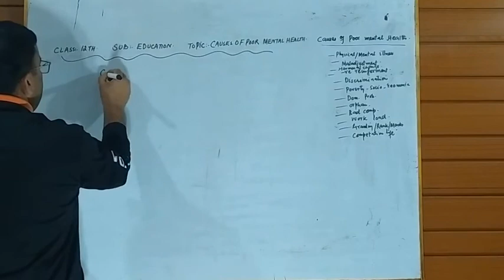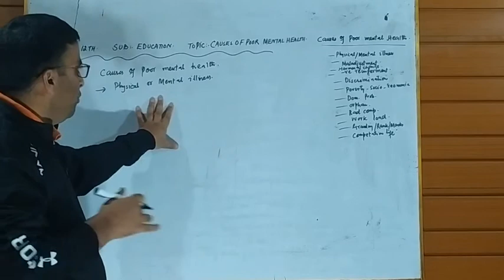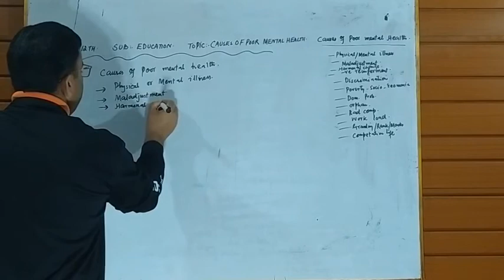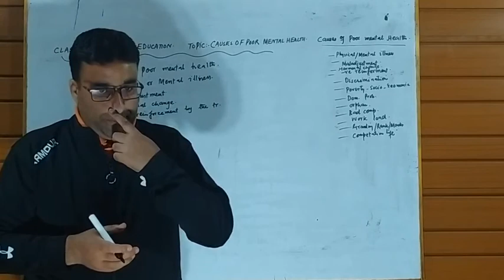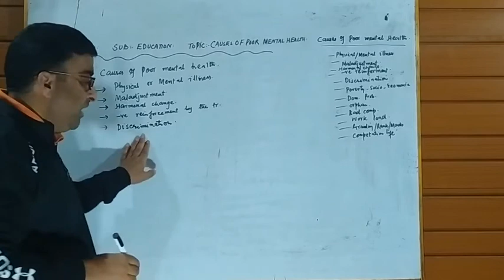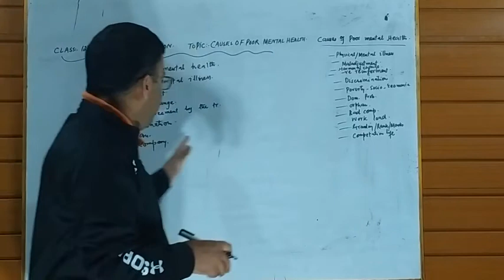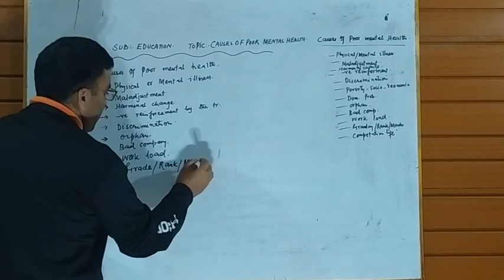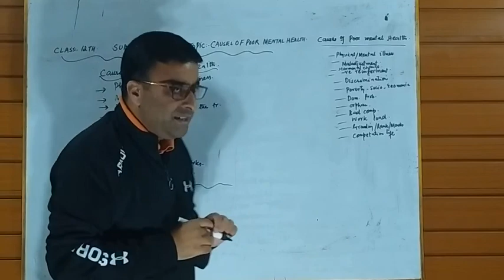CLASS :12TH SUBJECT :EDUCATION TOPIC :CAUSES OF POOR MENTAL HEALTH